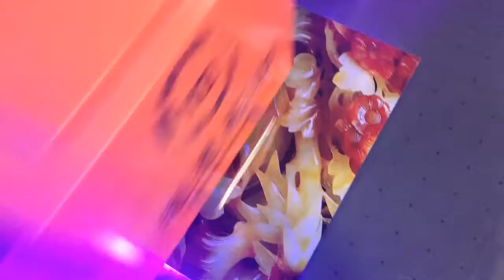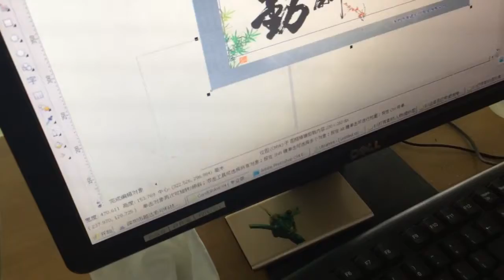Double heads UV flatbed printer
UV printer printing on glass,wood,acrylic,MDF,ceramic,plastic,metal,leather etc.